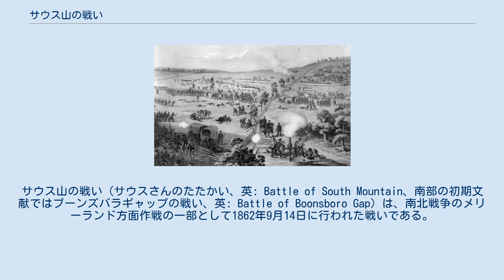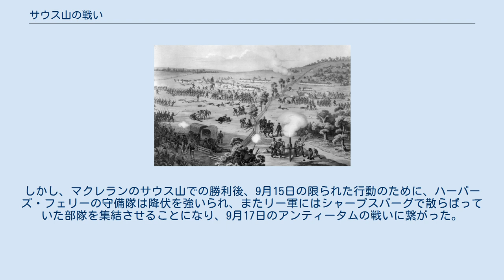サウス山の戦い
サウス山の戦い（サウスさんのたたかい、英: Battle of South Mountain、南部の初期文献ではブーンズバラギャップの戦い、英: Battle of Boonsboro Gap）は、南北戦争のメリーランド方面作戦の一部として1862年9月14日に行われた戦いである。
サウス山の山径3箇所、すなわち、クランプトンギャップ、ターナーギャップおよびフォックスギャップの占有を巡って3つの会戦が行われた。
北軍ジョージ・マクレラン少将がポトマック軍を指揮し、南軍ロバート・E・リー将軍の北バージニア軍を追跡するためにこれらの山径を通過する必要があった。
リー軍は勢力的には負けていたが、マクレラン軍の進軍を1日遅らせた後に撤退した。
 サウス山はブルーリッジ山脈の並びがメリーランド州に入ったところに付けられた名前である。
シェナンドー渓谷とカンバーランド渓谷をメリーランド州東部から分ける天然の障害である。
 リーがメリーランド州に侵入した後で、その軍隊の動きの詳細を書いた命令191号と呼ばれるものの写しがマクレランの手に入った。
この写しからマクレランは、リーがその軍隊を分けていることが分かり、それらが再結集して対抗してくる前にこれら孤立した部隊を攻撃し打ち破れると期待した。
リー軍に追いつくためには、サウス山を横切る必要があった。
リーはマクレランが重要情報を掴んでいることを察知し、直ぐにその前進を妨害するために山径の部隊に援軍を派遣した。
 マクレランはこれら山径を攻撃するために一時的にその軍隊を3つの翼に編成した。
アンブローズ・バーンサイド少将が右翼で第1軍団（ジョセフ・フッカー少将）と第9軍団（ジェシー・リー・リノ少将）を指揮した。
右翼は北のターナーギャップとフォックスギャップに派遣された。
左翼はウィリアム・B・フランクリン少将が指揮し、その第6軍団と第4軍団のダライアス・コウチ少将師団で構成され、南のクランプトンギャップに派遣された。
中央（第2軍団と第12軍団）はエドウィン・V・サムナー少将が指揮し、予備隊とされた。
 この戦闘では一番南、バーキッツビルの近くで、南軍の騎兵隊とラファイエット・マクローズ少将師団の中の小部隊がブラウンズビル山径とクランプトンギャップを守った。
マクローズは12,000名の北軍が近付いていることに気付いておらず、ウィリアム・A・パーラム大佐のわずか500名をクランプトンギャップ東麓にある長さ4分の3マイル (1.2 km)の石壁の背後に薄く配置していた。
フランクリンは自隊を配置させるのに3時間を使った。
ある南軍兵は後に、「勇敢なちっちゃなネズミが飛び出すのに備えて過度に慎重になっているライオン」と記した。
フランクリンはヘンリー・W・スローカム少将師団を右翼にウィリアム・F・"ボールディ"・スミス少将師団を左翼に配置した。
北軍はこの山径を占領し400名を捕虜としたが、その捕虜の大部分はハウエル・コブ准将の旅団から遅れて援軍に到着した者達だった。
 南軍のD・H・ヒル少将は5,000名の兵士をターナーギャップとフォックスギャップを守るために長さ2マイル (3 km)以上にわたって配置した。
バーンサイドは右のターナーギャップにフッカーの第1軍団を送った。
北軍の鉄の旅団がカンバーランド道路沿いにいた南軍アルフレッド・H・コルキット大佐の小さな旅団を攻撃し、山に上がるように後退させたが、南軍は山径を明け渡すことは拒否した。
フッカーは峡谷の北1マイル (1.6 km)にある2つの峰に3個師団を配置した。
南軍はデイビッド・R・ジョーンズ准将の師団とネイサン・G・エバンス准将の旅団から援軍が到着したものの、ロバート・R・ローズ准将のアラバマ旅団は孤立した陣地にいたので、後退を強いられた。
暗くなったことと難しい地形のお陰で、リー軍の前線は完全な崩壊を免れた。
夜になっても南軍は峡谷を依然守っていた。
 直ぐ南ではD・H・ヒル少将師団の他の部隊がレノの第9軍団に対してフォックスギャップを守った。
北軍ジェイコブ・ドルソン・コックス少将のカノーハ師団による午前9時の攻撃で、峡谷より南の地域の大半は確保した。
この動きの中で第23オハイオ連隊のラザフォード・ヘイズ中佐（後の大統領）が側面攻撃を率い、重傷を負った。
コックスは峡谷の頂部にある石壁背後に陣取るノースカロライナ部隊を押し込んだが、兵士達が疲れていた...